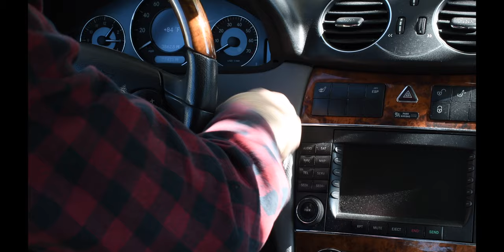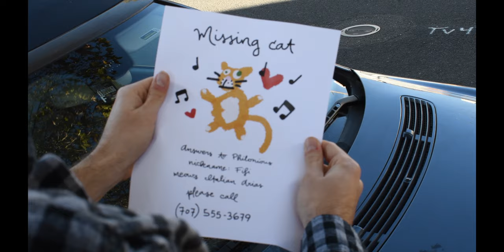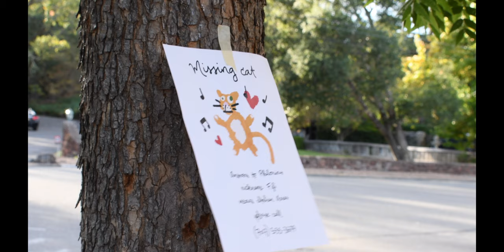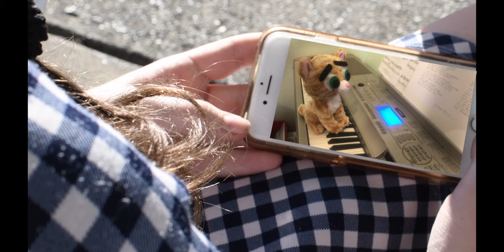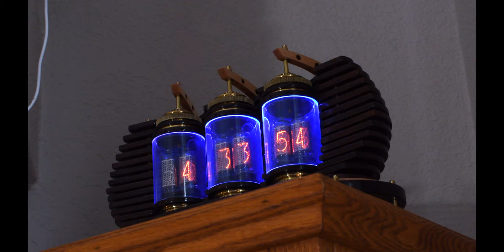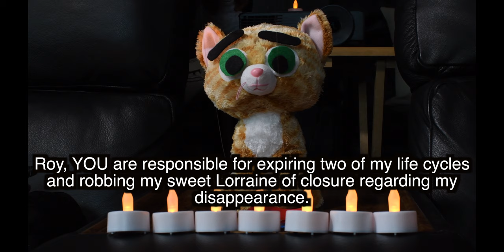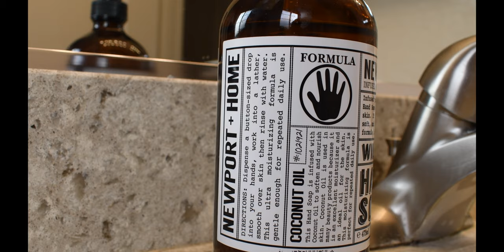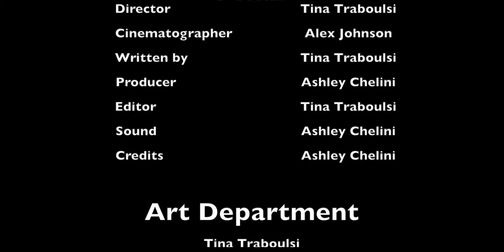Nine Lives - A Short Film (in Progress)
Written and Directed by Tina Traboulsi

Performed by Luciano Pavarotti
Composed by Giuseppe Giordani

Starring
Ryan Whitlock as Roy
Emma LaFever as Lorraine
Lana Spring as Jogger

Crew
Director Tina Traboulsi
Cinematographer Alex Johnson
Written by Tina Traboulsi
Producer Ashley Chelini
Editor Tina Traboulsi
Sound Ashley Chelini
Credits Ashley Chelini

Art Department
Tina Traboulsi
Carole Abi Rached
Clarissa Lee

Puppet Crafting
Tina Traboulsi & Carole Abi Rached

Poster Design
Emma LaFever

Erik Weiss
Logo Design for the “Tribunal of Crimes Against Domestic Animal Companions”

Soundtrack
Original music composed by
Riley McShane
Michael Turgeon
& Tina Traboulsi

"Meow Mix"
Performed by Ryan Whitlock and Emma LaFever

“Fractured Memory”
Composed by Tina Traboulsi

Composed by Michael Turgeon
Performed by Michael Turgeon

"San Jose"
Written and Composed by Riley McShane
Performed by Riley McShane
Mixed by Tina Traboulsi

"Scattered the Stars into Space"
Vocals Performed by Audrey Gomes
Prepared Piano Performed by Alex Christie
Lyrics taken from short excerpt of
The Prophet by Kahlil Gibran 1923

SFX provided by Freesound.org

Catering
Provided by Charlie Traboulsi

Cayetano Hernandez
Baltazar Zamudio
Saul Borundas
Mario Estrada
& Gustavo Ramirez